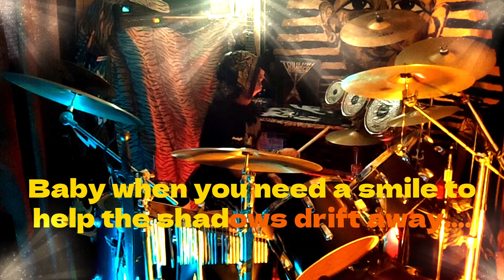Frankie Valli and The Four Seasons - Who Loves You - rock drum cover -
This is a close to hard rock as the 4 Seasons got, even if they did consider it dance music at the time in 1975.
I always followed the bass players groove as he was bringing it. ( Don Ciccone , who also sang the chorus)

Some say the direction of the bands sound was a factor in Frankie doing solo gigs from then on.

and this is close to my 500th drum cover if not more. I lost count.